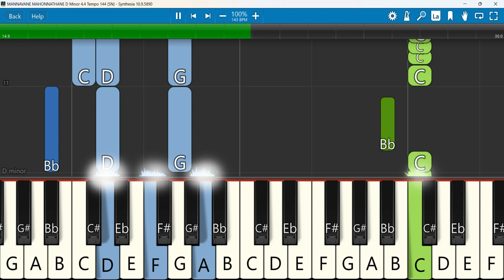MANNAVANE MAHONNATHANE Keyboard Notes D Minor 4/4 Tempo 144 SN | Markose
MANNAVANE MAHONNATHANE SONG
Keyboard Notes